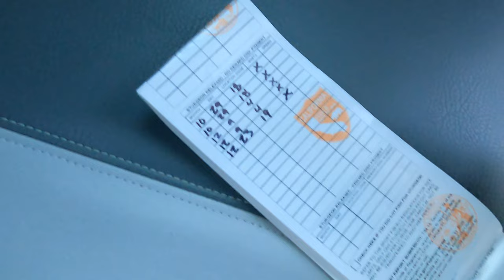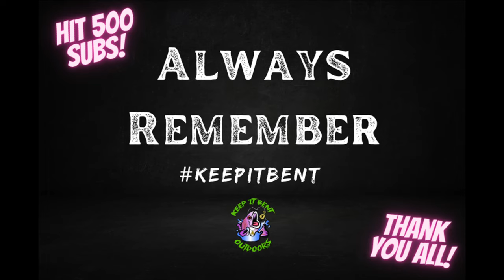South Bay Saltwater Sturgeon Fishing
Late December Sturgeon Fishing with a Bay legend. Hooked up on a beautiful 64 inch sturgeon. High flying, jumped twice right by the boat. Fish was charged up, had some nice runs pulled a bunch drag. Trying to beat the that cold for some winter sturgeon fishing.

- Must comment on your favorite video on the channel. Comment